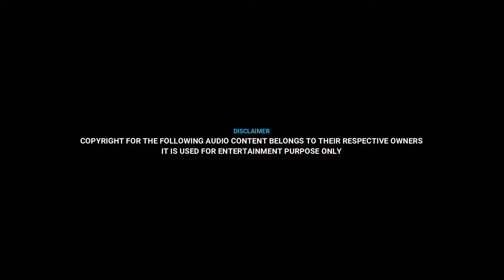Thalapathy Veriyan | Exclusive Announcement | At 10.04.2021 Promo Video | Ricardo and Team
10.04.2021____4.52 PM We are Bringing A Edhirparadhadhai_Edhirparungal Update For You. This Time get it bigger👊 ThalapathyVeriyan💙🔥